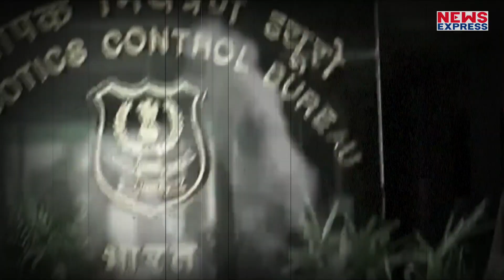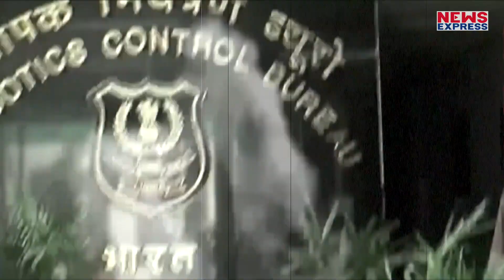Rhea Chakraborty की जमानत पर आज होगी सुनवाई, जेल या बेल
बॉलीवुड अभिनेत्री रिया चक्रवर्ची फिलहाल ड्रग्स केस में गिरफ्तार हैं. रिया के साथ-साथ उनके भी ड्रग्स मामले में भाई शोविक चक्रवर्ती भी जेल में है. वहीं बुधवार को उनकी बेल याचिका पर सुनवाई होनी थी. हालांकि भारी बारिश के कारण बॉम्बे हाईकोर्ट की छुट्टी कर दी गई थी जिसके कारण उनकी सुनवाई भी टल गई थी...ऐसे में आज इस बेल याचिका पर सुनवाई होगी जिसके बाद तय होगी की रिया को बेल मिलेगी या अभी उन्हे और जेल में ही रहना होगा. बता दें कि रिया को जेल में 15 दिन गुजर चुके हैं.